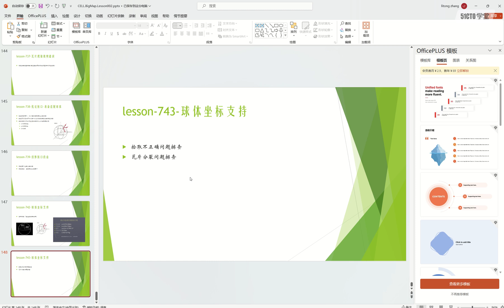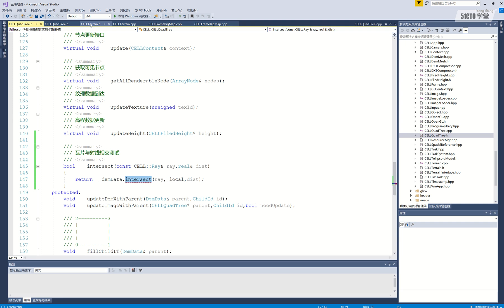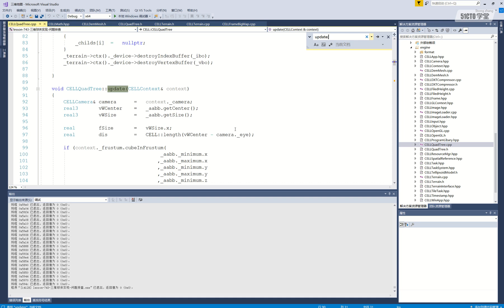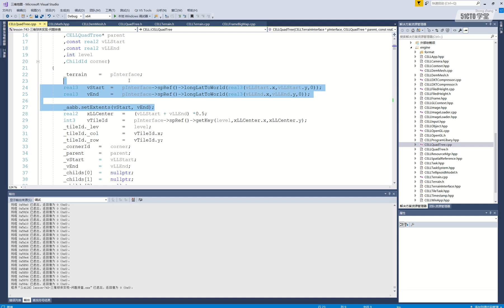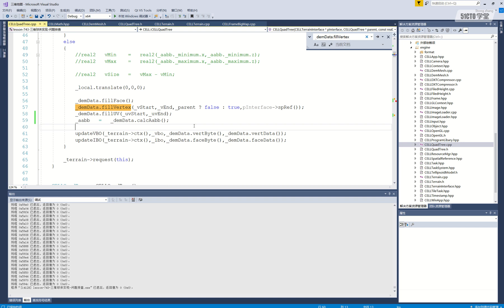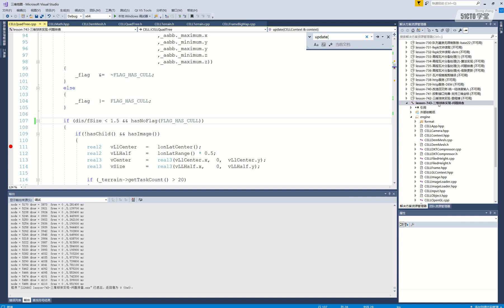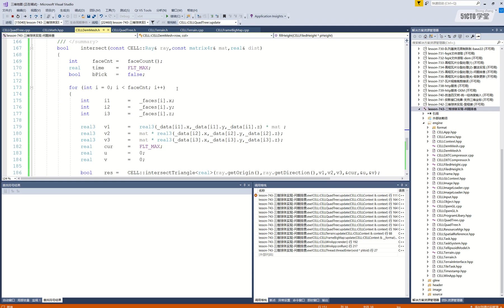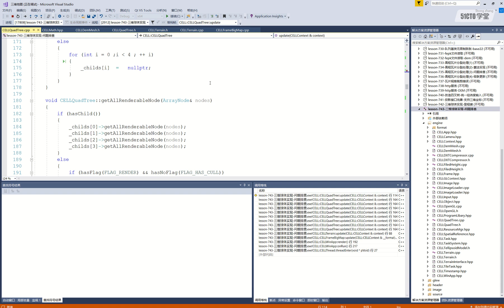40 lesson 743 三維球體實現 問題排查